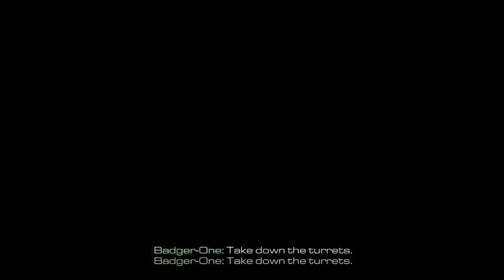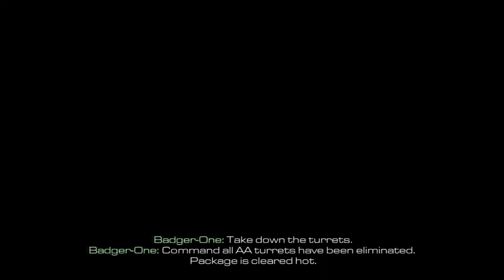Call of Duty Ghosts part 15: Did I switch games???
A new year, a new Call of Duty. Making the jump to next-gen for the first time and coming with a BANG! Not knowing a whole lot about the singleplayer campaign, I will sit back and let it surprise me. But nonono, Call of Duty will have none of that. Immediately I get smacked in the face, shot around the ears and blown to bits. This is not vacation, soldier!